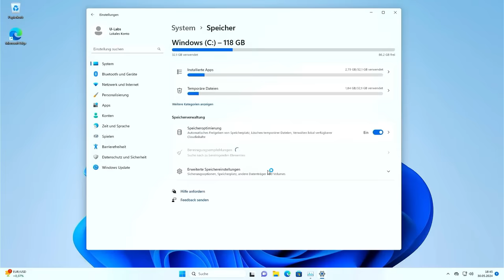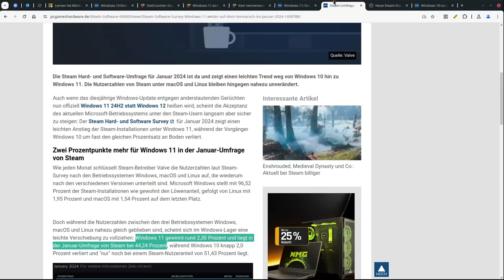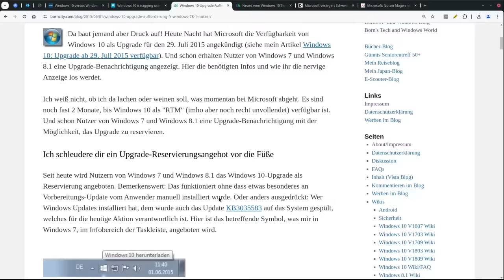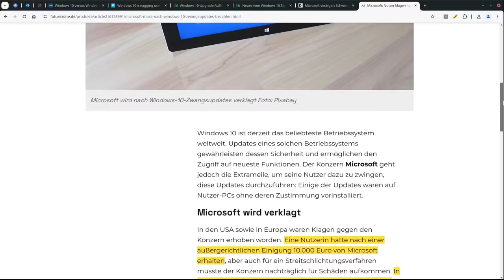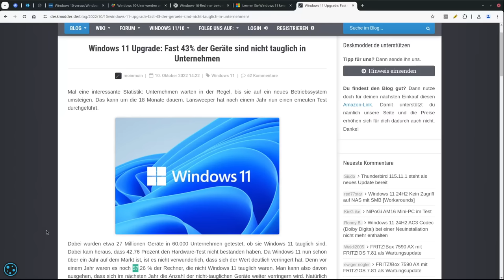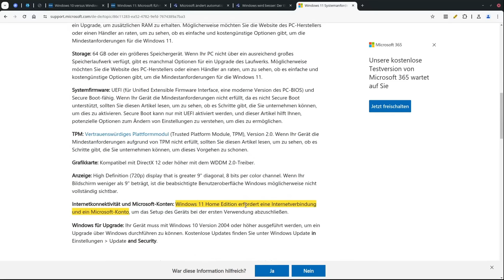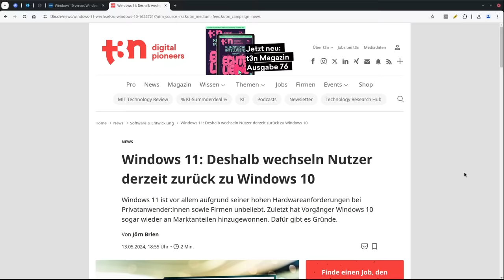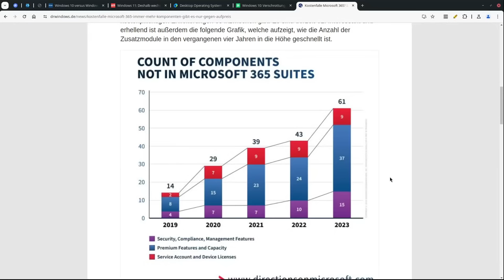Windows 11 ein Flopp? Warum die Nutzerzahlen sinken - trotz perfider Gängelungen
Windows 11 ist mehrere Jahre auf den Markt, doch immer weniger wollen es haben - obwohl Microsoft es wieder mal mit einigen schmutzigen Tricks probiert, den Leuten aufs Auge zu drücken. Wir schauen uns an, wie sich das neue Windows entwickelt hat und warum auch heute noch viele MS-Nutzer den älteren Vorgänger Windows 10 vorziehen

=== Inhalt ===
00:00 So hat sich die Verbreitung von Windows 11 seit 2021 entwickelt
02:54 Mit diesen dreisten Tricks drängt Microsoft den Nutzern neue Windows-Versionen bereits auf
05:32 Das droht Windows 10 Nutzern
06:24 Warum wird Windows 11 so gehasst? 5 Gründe
10:37 Fazit - Wer hat Angst vor Microsoft?